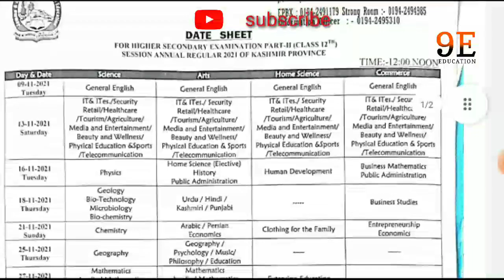Jkbose class 12th annual Regular Exam 2021|| Datesheet kashmir division Released Today.